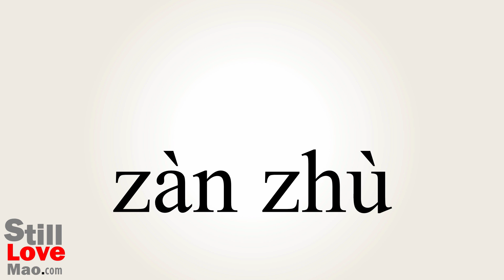How to Say Sponsorships in Chinese